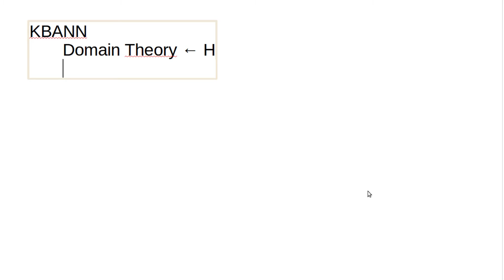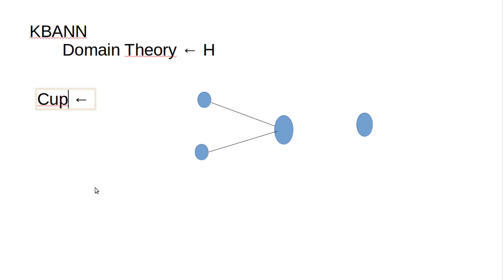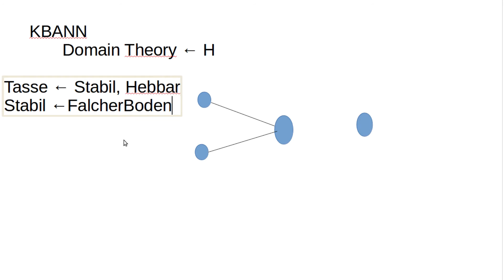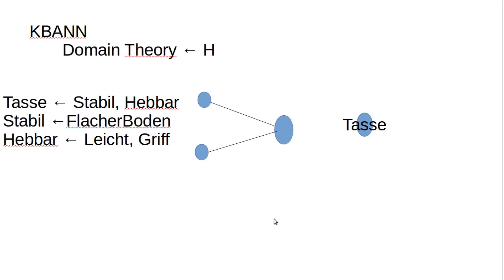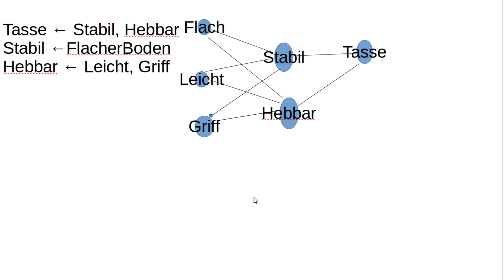Machine Learning #52 - Analytisches Lernen #3 - Knowledge Based Neural Networks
In diesem Tutorial einen kleinen Vorgeschmack, wie ihr diese Technik verwenden könnt, um neuronale Netze zu verbessern. * *Meine Website mit allen anderen Kanälen und Newsletter* *: